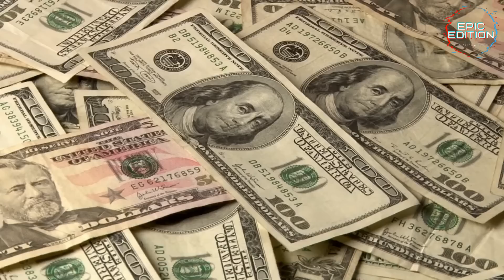Top 10 Most Expensive Celebrity Houses In The World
✅ ►𝐑𝐞𝐜𝐨𝐦𝐦𝐞𝐧𝐝𝐞𝐝 𝐕𝐢𝐝𝐞𝐨,Products & Services To Help You Improve The Quality of Your Life!

✅ Learn Ultimate Practice Guide Online Violin & Fiddle Lessons starting today?

►Watch Other Epic Edition Top 10 Videos